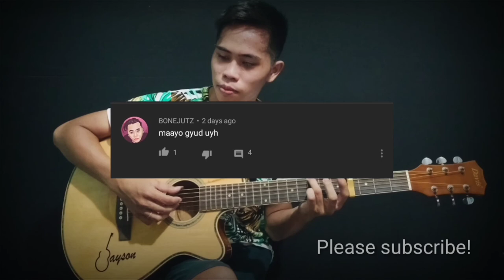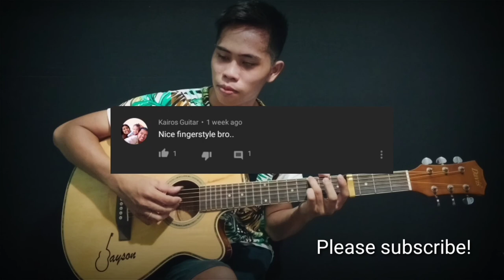PAUBAYA - MOIRA DELA TORRE | FINGERSTYLE GUITAR COVER v2.0 | JAYSON MOGELLO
Jayson Mogello

Standard Tuning
Capo on 5th Fret
Fingerstyle arrangement by:
Abz Collado

Audio recording: Jayson Mogello
Video Editing: Jayson Mogello